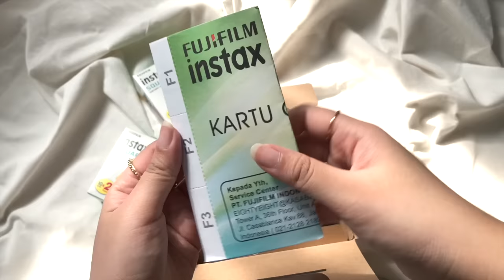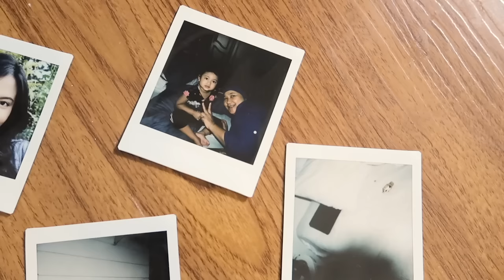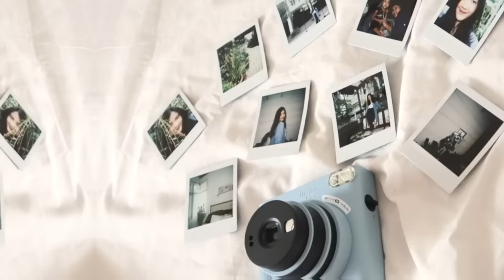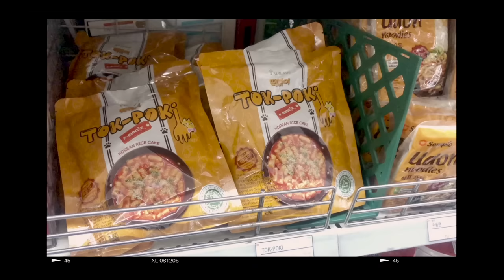a day in my life 🌤 | trying korean food, my new instax SQ1, etc | quarantine vlog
✨ reach me through Instagram: @syifalarasati